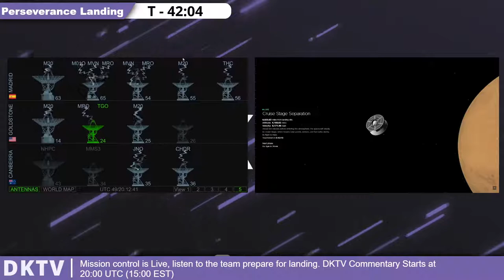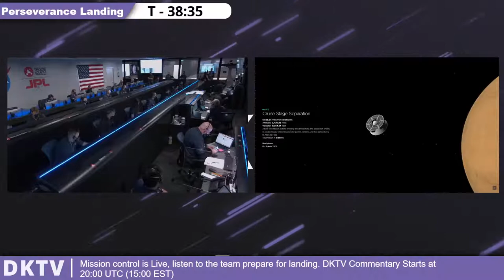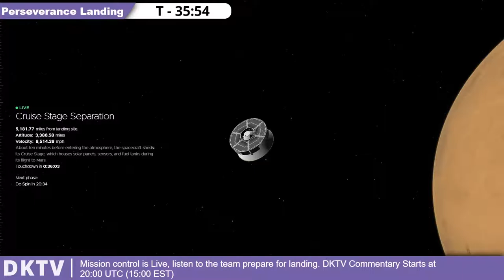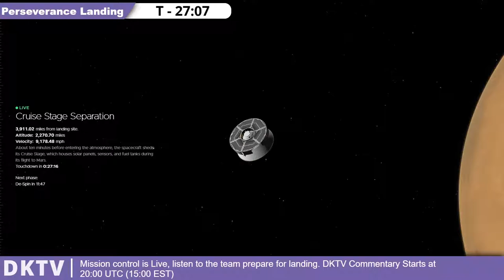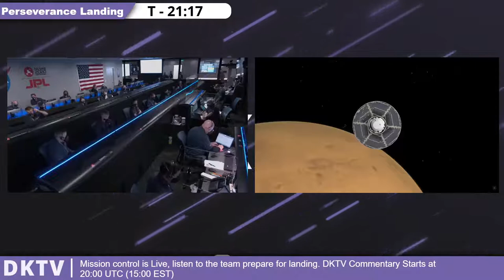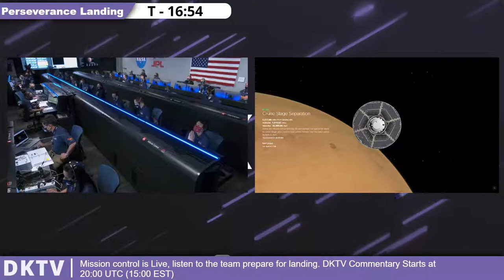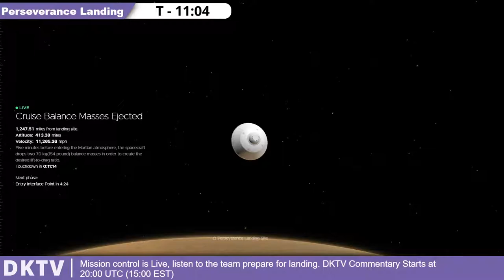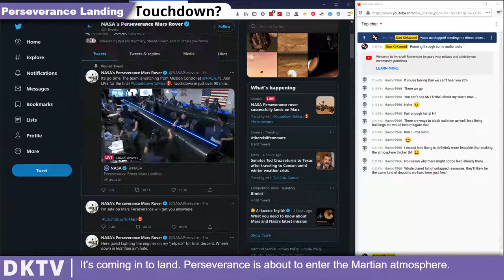WATCH: NASA’s Mars Rover Lands On Mars - DKTV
NASA's Mars Rover, Perseverance landing in the  Jezero Crater.
Landing is expected at around 20:55 UTC (15:55 EST).

Live Commentary starts at 20:00UTC (15:00 EST) on a separate Stream.

Data and Video from NASA /JPL / Caltech / NASA's Eyes
Thumbnail credit: NASA /JPL - Caltech